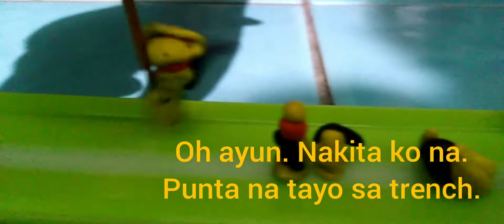Ang Kwento ng menma (Part 2)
ANG KALAYAAN NG MENMA

EDITOR: @JK.Shuarma